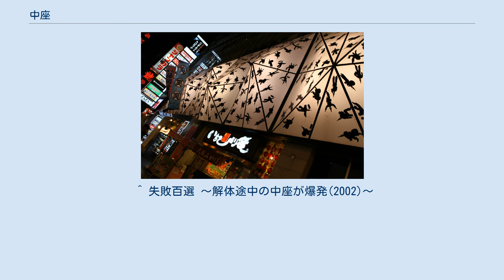中座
中座（なかざ・1661年開業 - 1999年10月31日閉鎖）は大阪府大阪市中央区にあった劇場である。
 道頓堀の近くにあり浪花座、角座、朝日座、弁天座とともに「道頓堀五座」と呼ばれた。
 1653年(承応2年)、道頓堀開削時に周辺に多く設けられた芝居小屋のひとつとして、同じ場所に中之芝居の名が確認されている。
 1806年(文化3年)、摂州大坂地図に竹本座、角座、豊座、竹田座と並んで道頓堀五座と記されている。
 1928年(昭和3年)火災により焼失、1930年(昭和5年)台風により倒壊、1945年(昭和20年)3月13日大阪大空襲により全焼と、何度も失われその都度再建を繰り返している。
 戦後も、1948年(昭和23年)に木村組の大阪支店長、安倍恒夫の施工により再建され、藤山寛美が松竹新喜劇の上演の拠点にするなど、上方芸能を支えた。
 1999年(平成11年)、老朽化と営業不振により閉館され、大阪府指定文化財の破風を残し取り壊された。
 その後、飲食店が入ったビル「セラヴィスクエア中座」を経て、2009年7月、閉店したくいだおれの名称を借り受け、「中座くいだおれビル」となり、くいだおれ太郎が1年ぶりの復活を遂げるなど、現在も『中座』の名前は残り続けている。
現在の運営元は「ザイマックスプロパティズ関西」。
 かつて中座の奈落に祀られていた「柴右衛門狸大明神」が同ビルの4階に移されたが、2000年に「里帰り」し、現在は洲本八幡神社に祀られている。
 跡地に建てられた中座くいだおれビル（2012年1月撮影） 2002年9月9日 3時10分、解体工事に際しガス配管の除去工事で、廃止管と取り違えて本管を切断する施工ミスにより大量のガスが漏出、引火爆発による大惨事を引き起こした。
 これにより、解体前の中座および隣接するビルと法善寺横丁16棟が全焼したが、奇跡的に死者は出なかった。
 原因は、1976年に行った改修工事時の図面誤りを確認しないまま、作業を行った為とされる。
 ^ “道頓堀の歴史”. 道頓堀ねっと. 2016年12月21日閲覧。
^ “「わが家」中座 思い込め 30日、心斎橋で公演”. 大阪日日新聞. (2016年1月13日). 2016年12月21日閲覧。
 ^ 失敗百選 ～解体途中の中座が爆発(2002)～